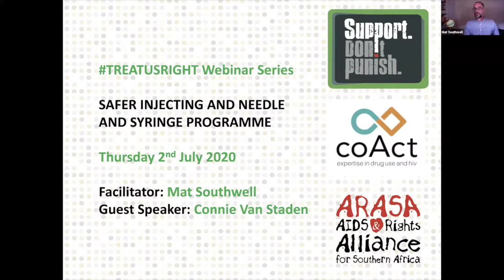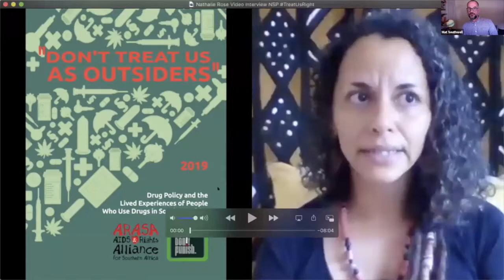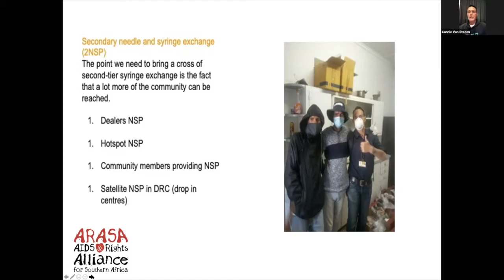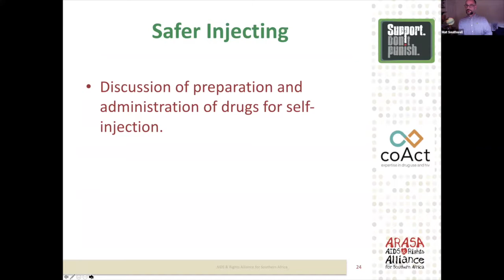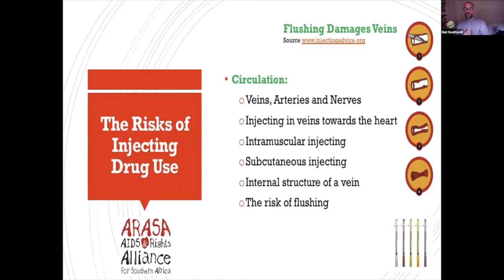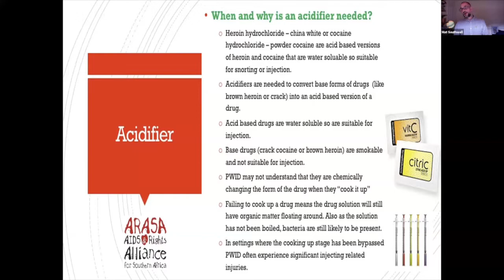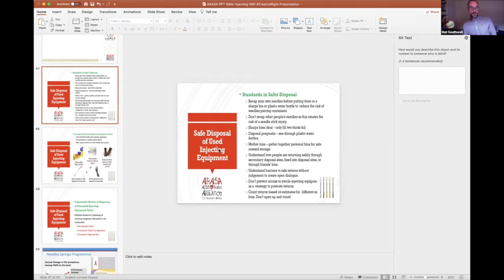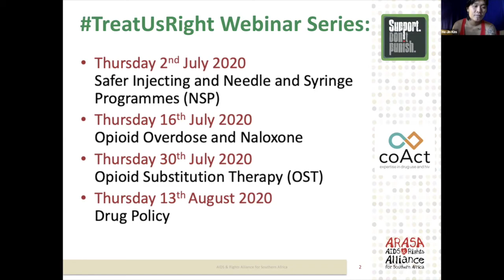TreatUsRight! Webinar 1: Needle and Syringe Programmes and Community Mobilisation